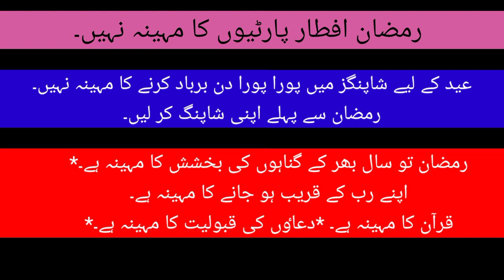Ramzan Ka Mahina